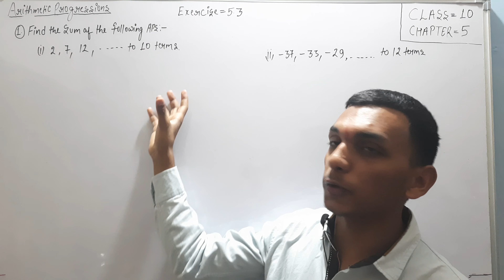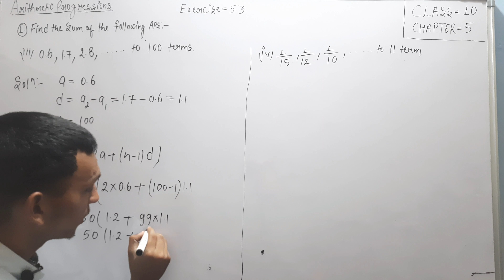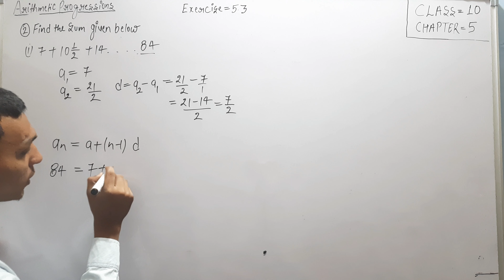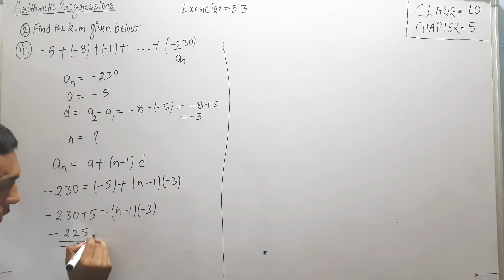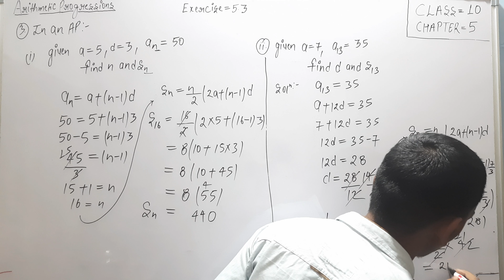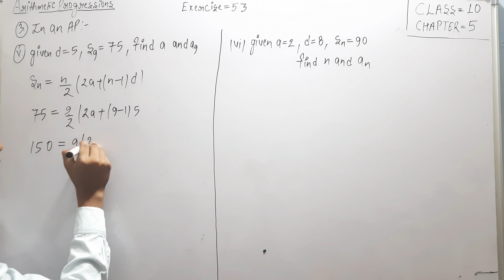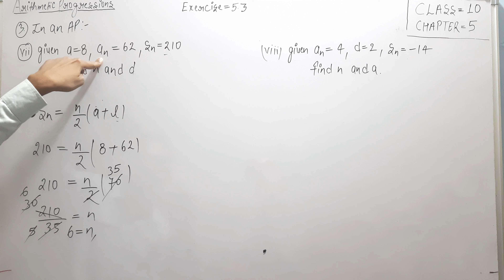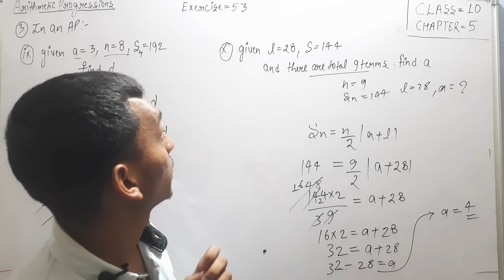Class 10th Maths Chapter 5 Exercise 5.3 Q1 To Q3 | Arithmetic progression | NCERT (Part 1)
your quaries
exercise 5.3
10 class math chapter 5 exercise 5.3
exercise 5.3 q1 to q3
chapter 5 ex 5.3 class 10 q3
session 2023-24 class 10 maths chapter ex 5.3

chapter5exercise 5.3
class 10th math exercise 5.3 question 1 to 3